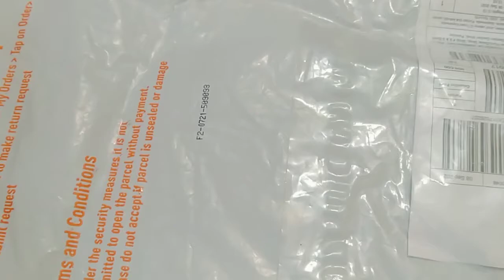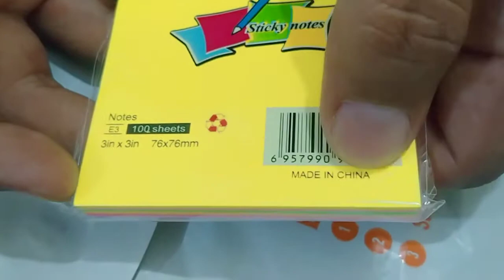Multi color pack Sticky notes for book, to-do's, square shaped sticky notes - Techpak Techno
multi color pack Sticky notes for book, to-do's, multiple stickers pack of 100- sticky 100 notes- mix color pad sheets - square shaped multicolor sticky notes good sticky power

Product details of multi color pack Sticky notes for book, to-do's, multiple stickers pack of 100- sticky 100 notes- mix color pad sheets - square shaped multicolor sticky notes good sticky power
Easy to paste
Top Quality
Multicolor
The best adhesiveness

Sticky notes set For Students, Teachers, Professors to keep yourself reminded, categorize your priority with color intensity.

Easy to paste

Top Quality

Multicolor

The best adhesiveness

PACK OF 100 SHEETS PAD STICKERS

Specifications of multi color pack Sticky notes for book, to-do's, multiple stickers pack of 100- sticky 100 notes- mix color pad sheets - square shaped multicolor sticky notes good sticky power

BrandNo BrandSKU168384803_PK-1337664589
What’s in the box 1 X 100 STICKERS PADDED NOTES(PACK OF 1)